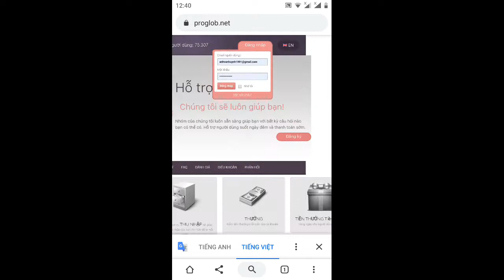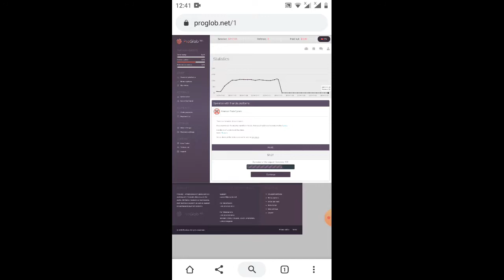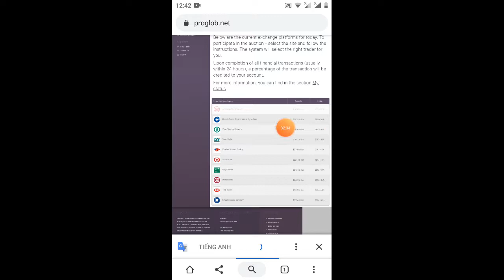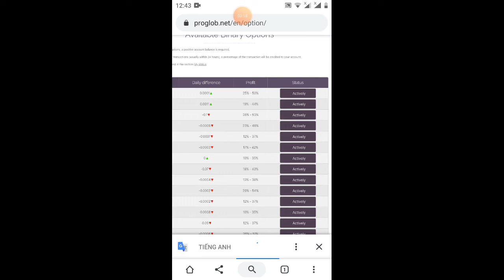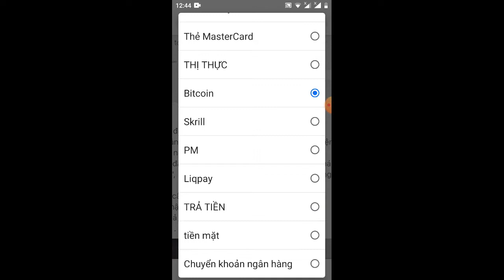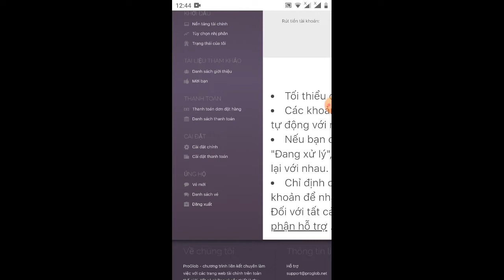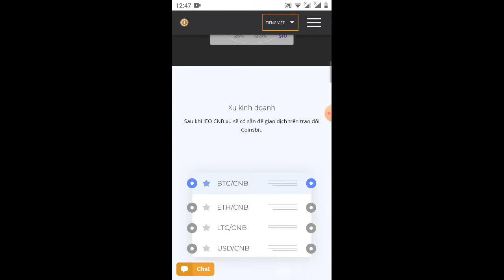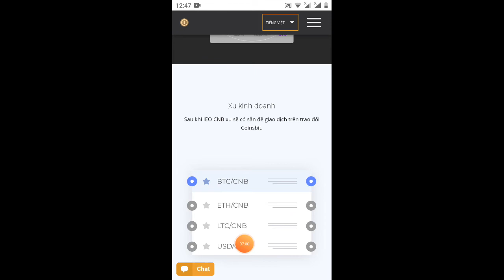hướng dẫn kiếm 500$$$ với Wed Anh quốc (chạy quảng cáo cho nước ngoài)